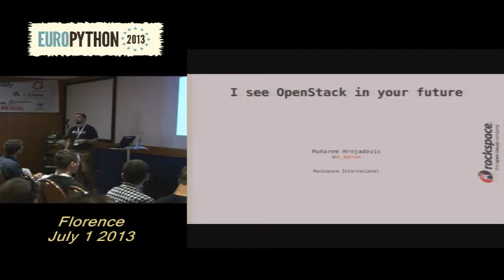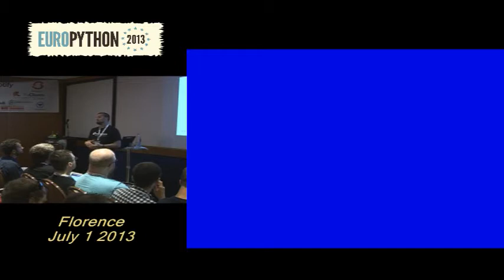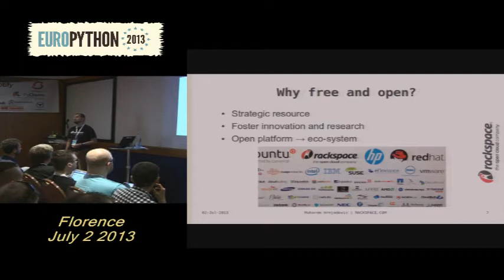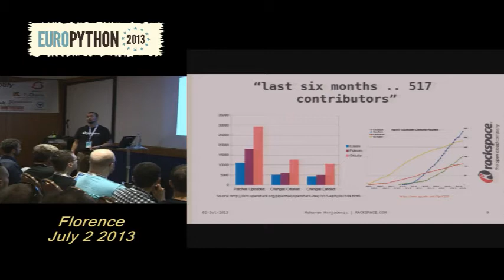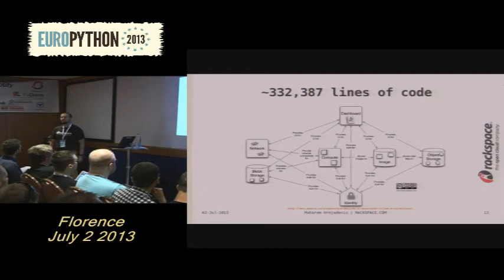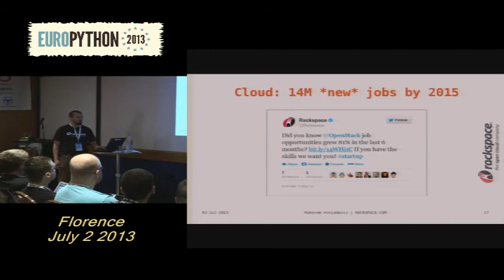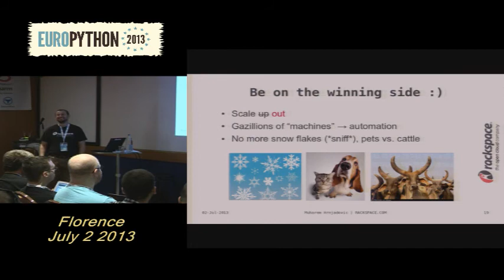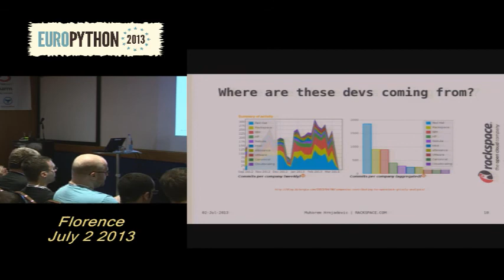Muharem Hrnjadovic I see Openstack In Your Future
[EuroPython 2013] Muharem Hrnjadovic- I see Openstack In Your Future! - 02 July 2013 " Track Tagliatelle"